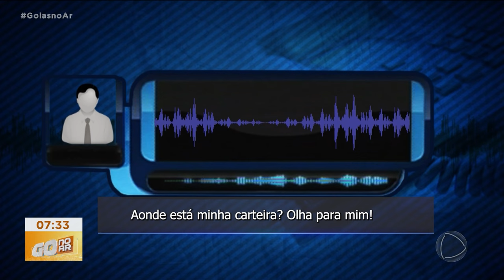PRESA EM PIRENÓPOLIS: MULHER DOPA HOMEM PARA FURTAR DINHEIRO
UMA MULHER FOI PRESA DEPOIS DE DOPAR O HOMEM COM QUEM ESTAVA HOSPEDADA EM UMA POUSADA DE PIRENÓPOLIS PARA FURTAR DINHEIRO. IMAGENS DO CIRCUITO DE SEGURANÇA DA POUSADA AJUDARAM A POLÍCIA A DESCOBRIR O CRIME.